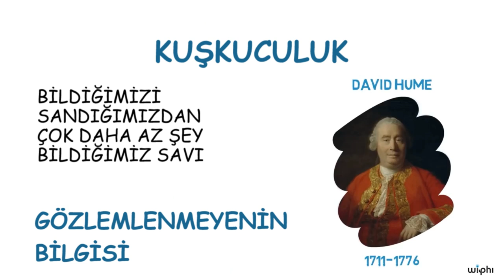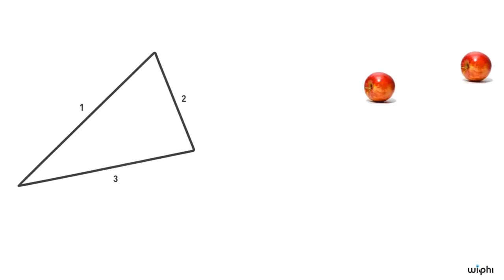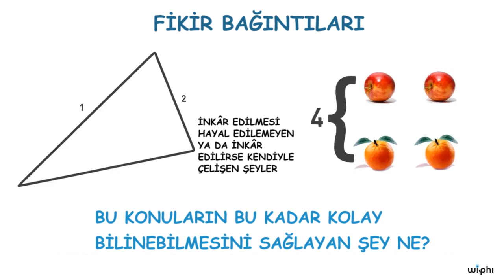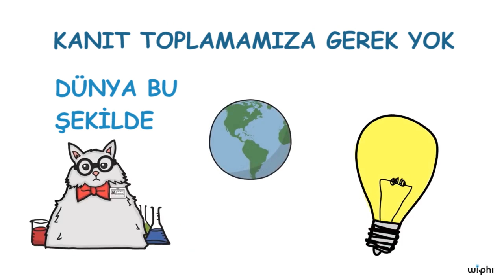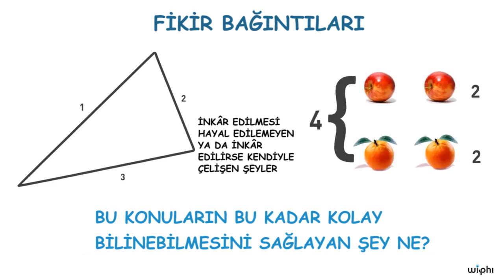Hume: Şüphecilik ve Tümevarım, 1. Bölüm (Felsefe)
Kablosuz Felsefe serimizin bu dersinde David Hume'un düşüncelerini inceliyoruz.